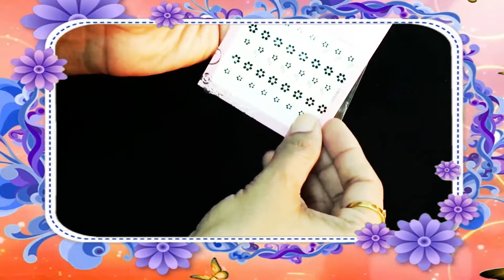How to Do Easy nail Art With Sticker | Be you Deserve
Hello friends,

today I am sharing how to use nail art stickers to make simple and easy nail art design
In this video i got A new 100 % effective And natural Homemade skin lighting fair glowing remedie for you with instant result

Personally i have used this remedie for last seven days it gives a good result